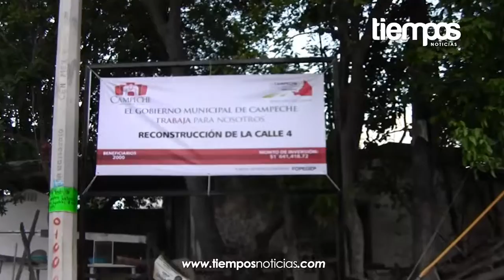Beneficios de bacheo llegan a la colonia San Rafael y San Antonio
Con una inversión de más de dos millones de pesos las acciones y el compromiso de bacheo continúan en varios puntos de la ciudad y en esta ocasión la colonia San Rafael y San Antonio se vieron beneficiados.

La alcaldesa de Campeche, Ana Martha Escalante Castillo, dio el banderazo de inicio a los trabajos de repavimentación en la calle Prolongación Pedro Moreno por calle 4 de la colonia San Rafael, acompañada de la diputada federal Landy Berzunza Novelo y del director de Obras Públicas Omar Bastos Serrano.

La edil remarcó que "los campechanos siguen demandando en el municipio la pavimentación, por ello agradeció el respaldo y la paciencia de los ciudadanos para que este Plan de Pavimentación llegue a todas las colonias".

Por su parte, el director de Obras Públicas, Omar Basto Serrano, dijo que se repavimentará con carpeta de concreto asfaltico: una superficie de 4 mil 114 metros cuadrados, con carpeta de concreto hidráulico 480 metros cuadrados. La inversión será de 2 millones 985 mil 977 pesos del Fondo de Pavimentación, Espacios Deportivos, Alumbrado Público y Rehabilitación de Infraestructura Educativa para municipios (FOPEDEP).